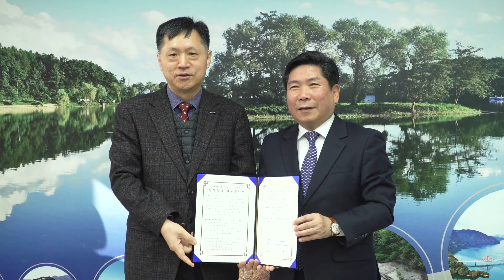코레일 전북본부 제천시 방문 업무협약 체결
이재철 전 제천역장이 익산으로 자리를 이동하면서 그동안 인맥을 다져온 김창규 제천시장과 윤동희 한국철도공사 전북본부장은 제천시청에서 코레일 전북본부 제천시간 상생협력 업무협약을 했다

협약서에는 코레일 공식 인프라 활용 제천시 관광상품 개발 운영 제천 문화관광 연계상품 개발 운영 시티 러브투어 등 관광상품의 유기적 연계활동 강화 기관 간 행정협력 등의 내용이 담겼다

이번 체결한 업무협약은 지난 10월 30일 11월 2일 양일간 전북지역에서 678명의 단체 철도여행객이 제천시를 방문해 양 기관이 열차와 지역관광 자원을 연계한 대규모 관광객 모집 관광상품 운영에 공동 이해를 갖게 되면서 추진하게 됐다

제천시와 코레일 전북본부가 공동으로 추진하는 철도 관광상품은 레츠코레일 코레일톡 등 코레일 공식 온라인 사이트 전북지역 주요 기차역 내 여행센터에서 만나볼 수 있게 된다